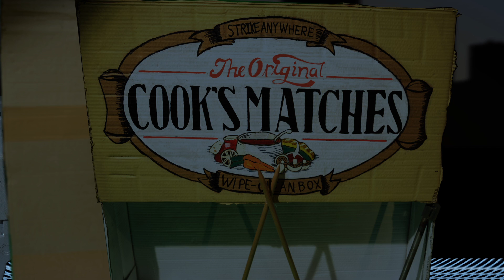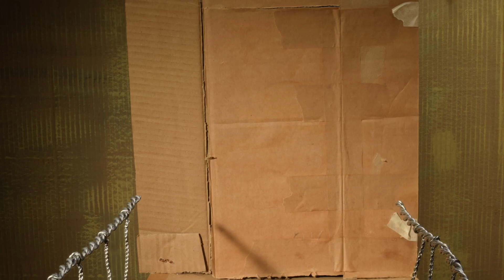matchstick zombies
My third year graduate film.